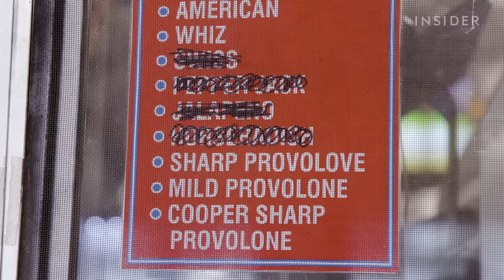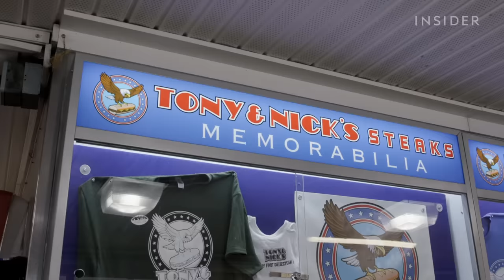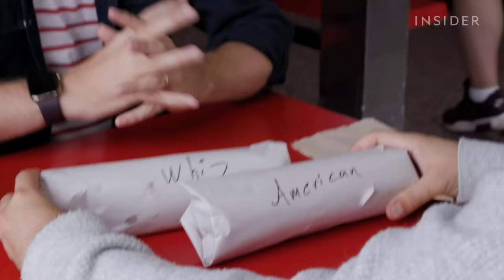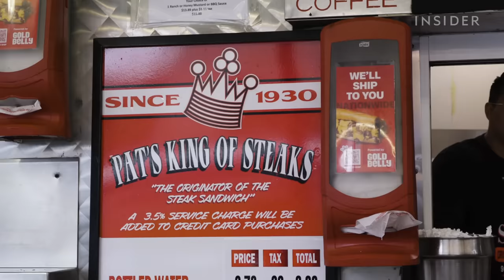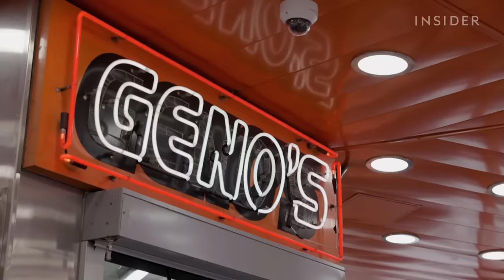Finding The Best Cheesesteak In Philadelphia | Food Tours | Food Wars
Food Wars hosts Harry Kersh and Joe Avella take a day trip from New York to Philadelphia to find the best cheesesteak in the city. They'll be visiting five different locations in just one day to see what the city has to offer.

Chapters:
00:00 Intro
00:22 Tony and Nick's Steaks
06:39 John's Roast Pork
10:44 Pat's King of Steaks
16:10 Geno's Steaks
19:53 Dalessandro's Steaks

Finding The Best Cheesesteak in Philadelphia | Food Tours